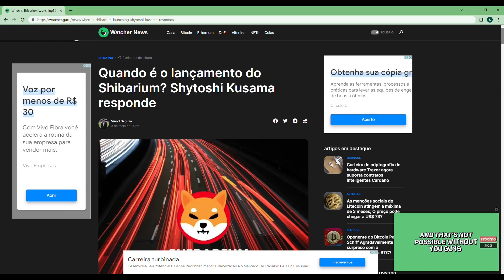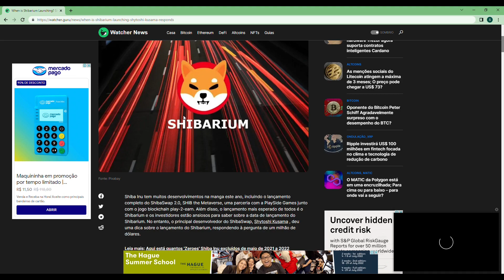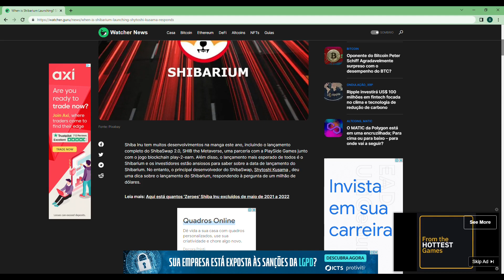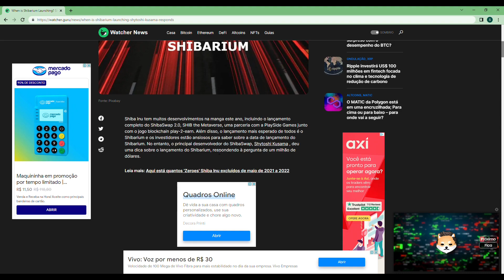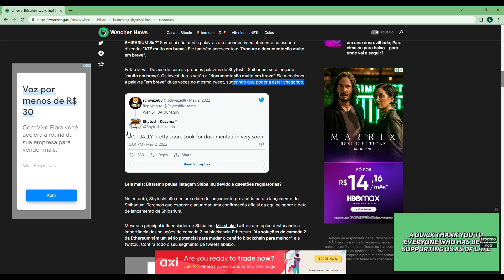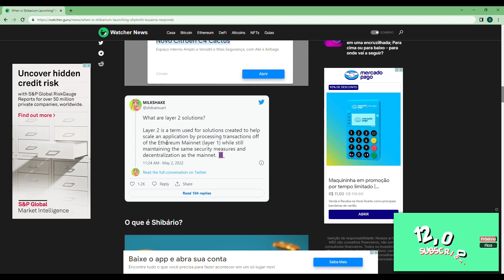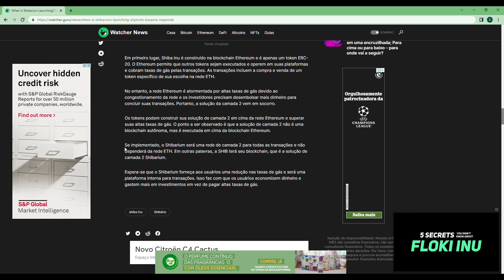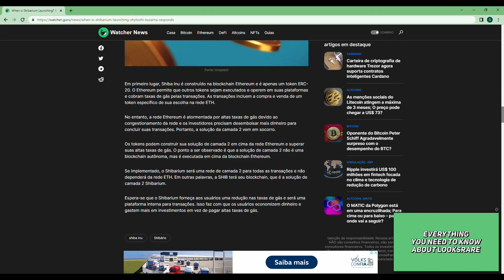QUANDO O SHIBARIUM VAI SER LANÇADO?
A criptomoeda Shiba Inu tem em seu portifólio inúmeros projetos, mas o principal para a valorização da moeda é o Shibarium.
A comunidade Shiba Inu está aguardando o lançamento do Shibarium, que está cada vez mais próxima.
Kusama, o desenvolvedor da Shiba Inu disse que em breve está chegando.